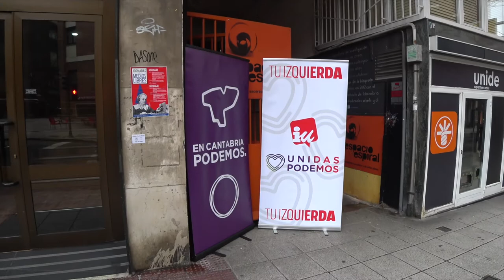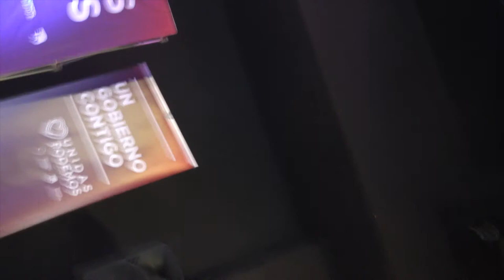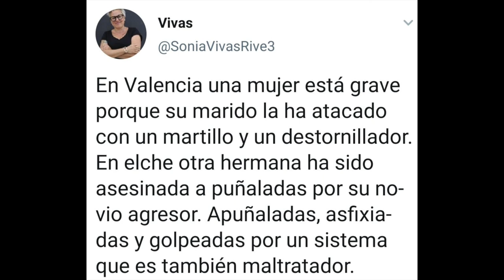200301 Asamblea Abierta Unidas Podemos. Cantabria